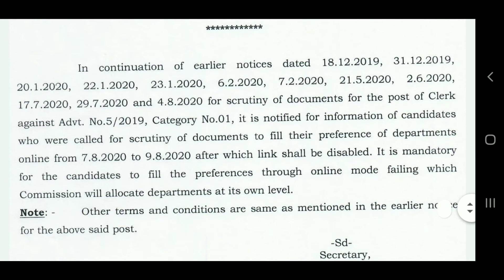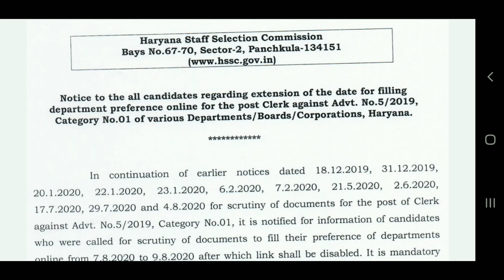HSSC Clerk Bharti New Notice 2020 | Manjeet Academy